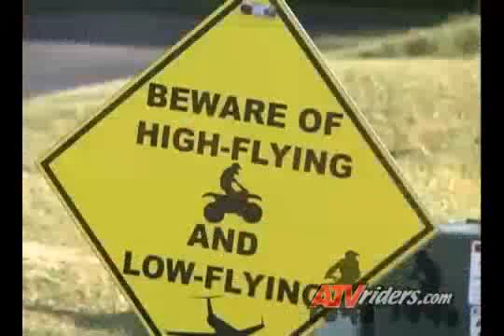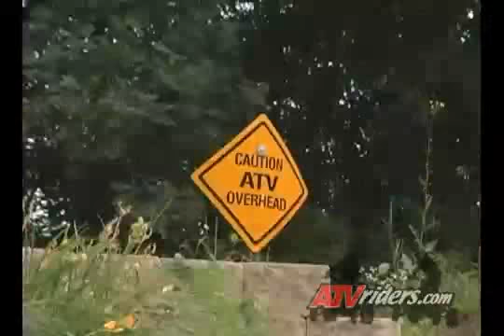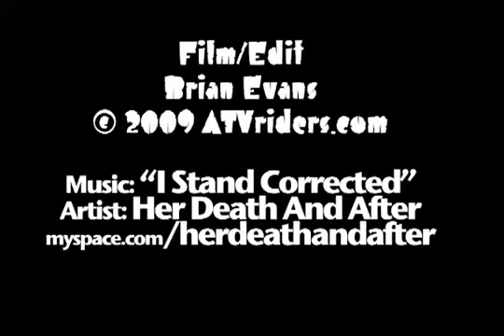doug gust riding